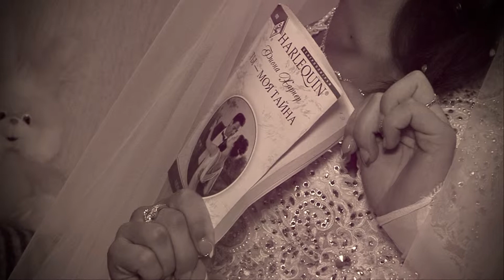Ion & Valeria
21 iulie 2013
or. Soroca

Servicii video & foto - wDay Studio
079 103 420 / 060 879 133